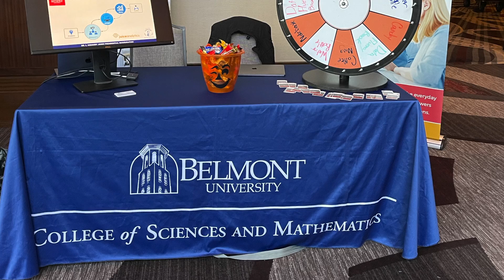Nashville Analytics Sumit 2021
Juice Analytics participated in the 2021 Analytics Summit during the 3rd week October at the Omni Hotel in downtown Nashville. It was an exciting time to be back in person with 350+ analytics and data professionals & to share our new partnership with Belmont University's Data Science Collaborative!